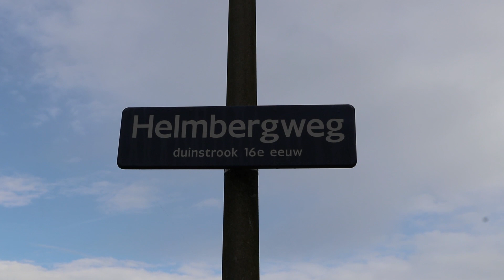Flats Helmbergweg en Boerslaan gesloopt zonder nieuwbouwplannen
Voor de twee flats aan de Helmbergweg en de Boerslaan die gesloopt worden, zijn nog geen nieuwbouwplannen. Interim directeur Pierre Sponselee van woningcorporatie Dunavie legt uit waarom de flats in de Hoornes al gesloopt worden.